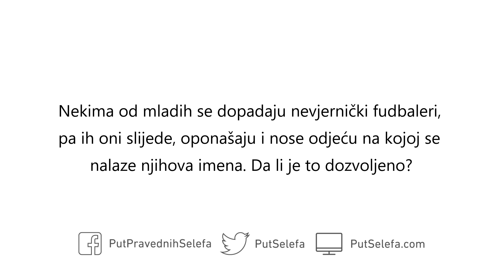Fudbalski dresovi sa imenima i simbolima nevjernika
Pitanje: Nekima od mladih se dopadaju nevjernički fudbaleri, pa ih oni slijede, oponašaju i nose odjeću na kojoj se nalaze njihova imena. Da li je to dozvoljeno?

Odgovor: Nije dozvoljeno nositi odjeću na kojoj se nalaze imena nevjernika. To nije dozvoljeno, jer je to veličanje nevjernika. To je dakle veličanje nevjernika, što nije dozvoljeno. Ne treba nositi odjeću na kojoj su napisana nevjernička imena ili nevjernički simboli. Takođe ne treba podržavati fudbalske klubove, jer je to beskorisna glupost i igra. Njih dakle ne treba podržavati i hvaliti.